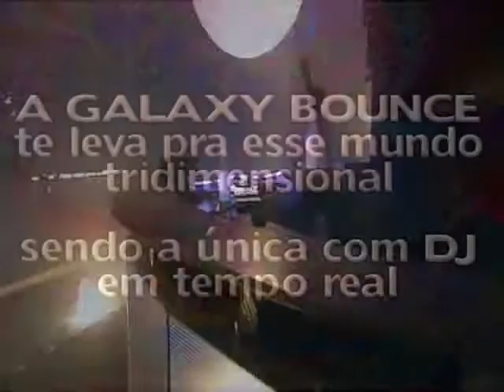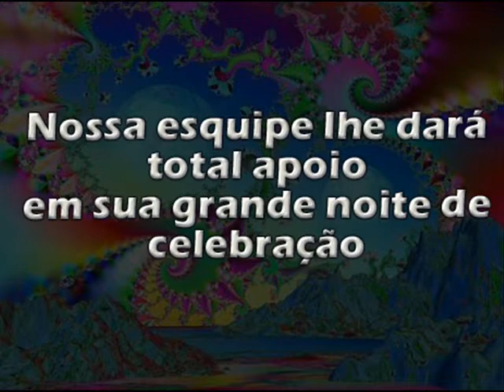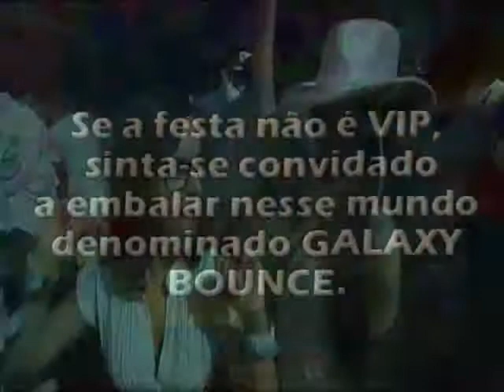FREE YOUR MIND - Galaxy Bounce 2OO9